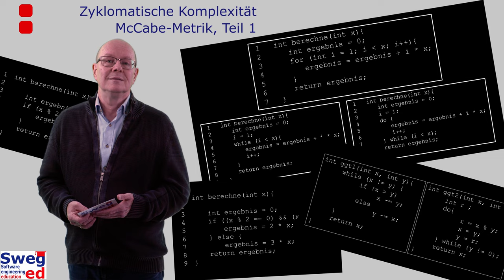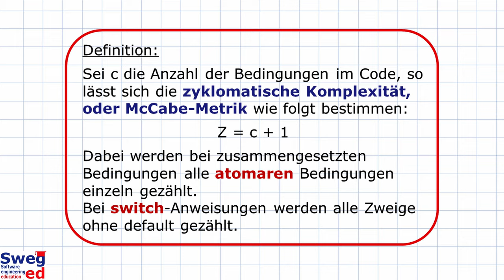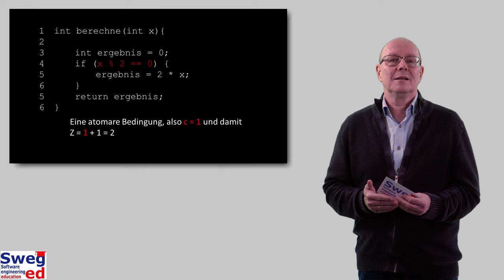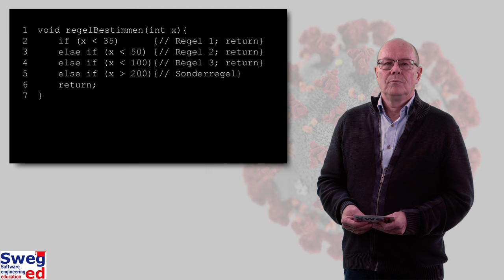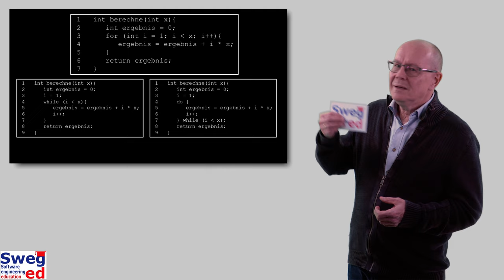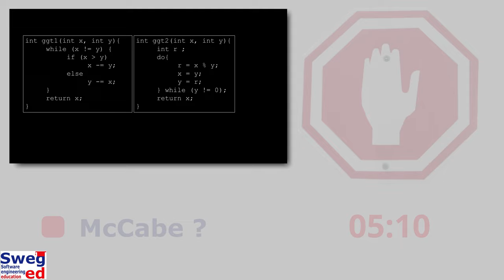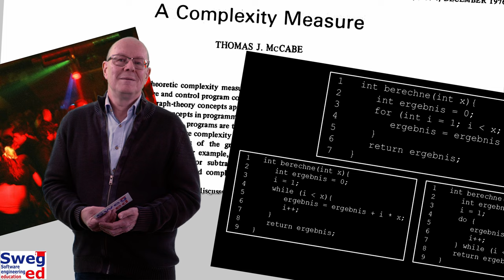Zyklomatische Komplexität, McCabe – Anschaulich erklärt! – Teil 1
Erstes Video zur Zyklomatischen Komplexität, oder McCabe-Metrik im Rahmen von Software Engineering Education (SwegEd). Folgende beiden Fragen werden beantwortet:

Was versteht man unter einer der Zyklomatischen Komplexität, oder McCabe-Metrik?
Wie berechnet man diese Metrik?
Was kann man aus der zyklomatischen Komplexität ablesen?

Lernziele:
- Sie können erklären, was man unter einer Komplexitätsmetrik versteht.
- Sie kennen den Ursprung der zyklomatischen Komplexität.
- Sie können die Zyklomatische Komplexität für einfache Beispiele berechnen.

Rechte Dritter:
Virus: This image is a work of the Centers for Disease Control and Prevention, part of the United States Department of Health and Human Services, taken or made as part of an employee's official duties. As a work of the U.S. federal government, the image is in the public domain.

In some countries this may not be legally possible; if so:
I grant anyone the right to use this work for any purpose, without any conditions, unless such conditions are required by law.

Die Rechte der anderen eingesetzten Medien liegen beim Autor.